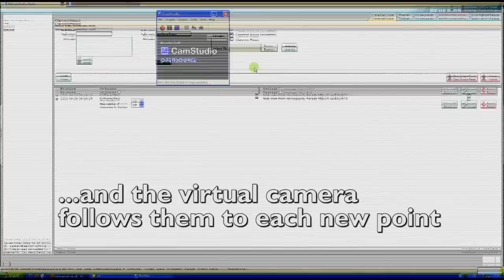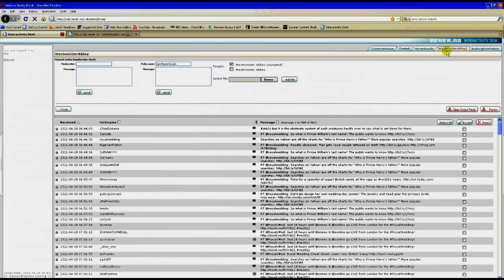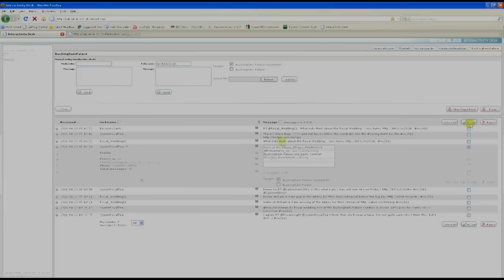A Special Royal Wedding Twitter Location Feed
Together with our partner never.no, we have built a special Twitter location live feed of the past Friday's big event; the royal wedding. This demonstrates some of the unique possibilities using never.no's Interactivity Suite in combination with the Viz World product from Vizrt.